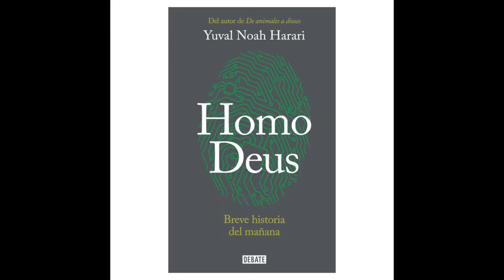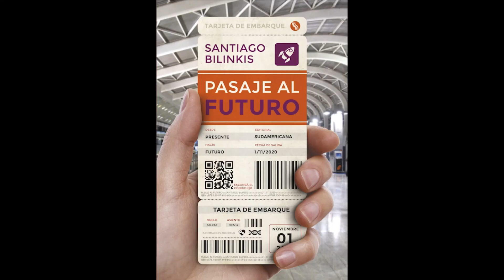Los libros para pensar el futuro se suman a la Biblioteca REC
Nuestro librero amigo Santiago Benvenuti (Ferrovía) nos está ayudando a construir La Biblioteca de REC. Todas las semanas nos recomienda un clásico ("Homo deus" de Yuval Noah Harari), una novedad ( "La batalla del futuro" de Mateo y Augusto Salvatto ) y una joyita ("Pasaje al futuro" de Santiago Bilinkis). Esta semana, vamos a sortear "La batalla del futuro" de Mateo y Augusto Salvatto).